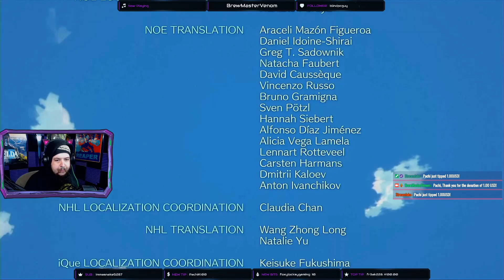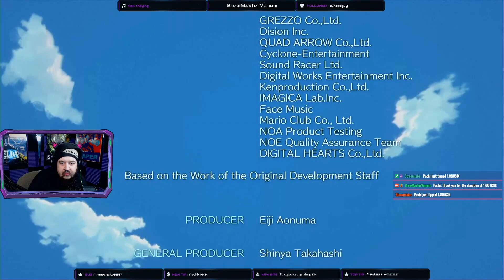Let's Play | Part 34 | Link's Awakening | Nintendo Switch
-Stream schedule-
Subject to change
CST (UTC−06:00)

Monday:
Creative
(minecraft, music)
(10:30pm - 2:00am)

Tuesday:
Viewer’s Choice
(10:30pm - 2:00am)

Wednesday:
RETRO
(Nes,N64,Sega)
(9:00pm - 2:00am)

Thursday:
Rpg
(zelda, pokemon)
(10:30pm - 2:00am)

Friday:
FPS
(Overwatch,Apex)
(10:30pm - 2:00am)

Saturday:
Survival
(Dark Souls, sekiro)
(10:30pm - 2:00am)

Sunday:
Random
(9:00pm - 2:00am)

-Social Media-

-Games-
Epic – BrewMasterVenom
PlayStation – BMVenom1223
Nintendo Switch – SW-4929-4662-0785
Battle.net – BMVenom#1719
Steam - brewmastervenom
Origin -BrewMasterVenom